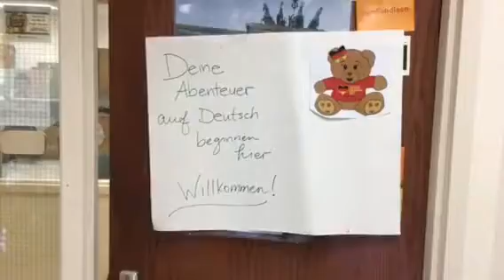2019 TGD Video Contest Faribault High School, Faribault, MN